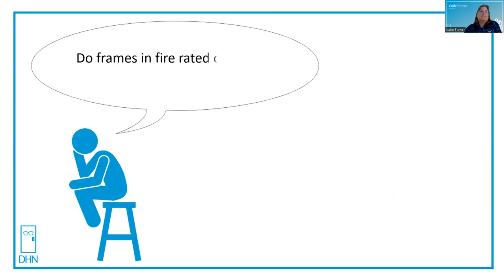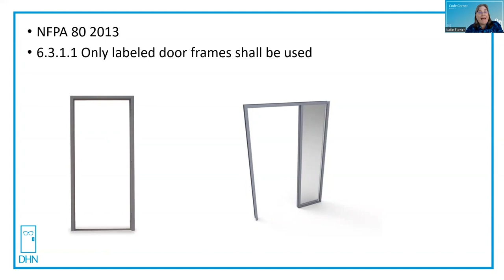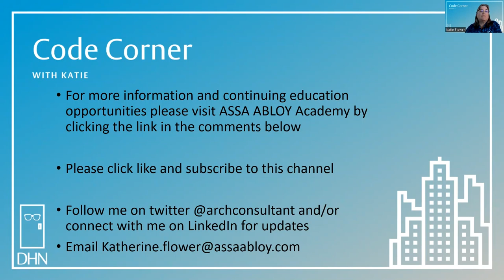Code Corner W/Katie - Do fire-rated frames really need to be labeled?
Katie explains when, where and why you might need to label your fire-rated frames!